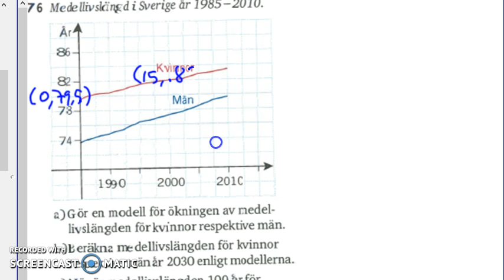Matematik 5000 Ma 2b Kapitel 1 1376 - Linjära modeller